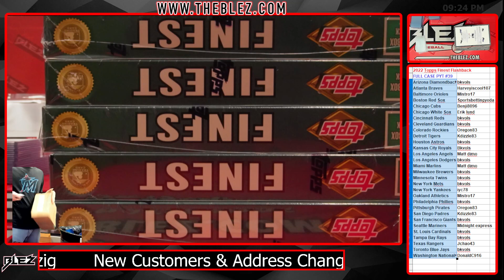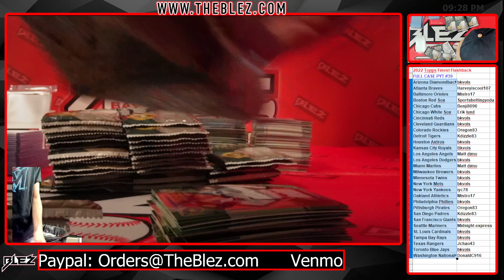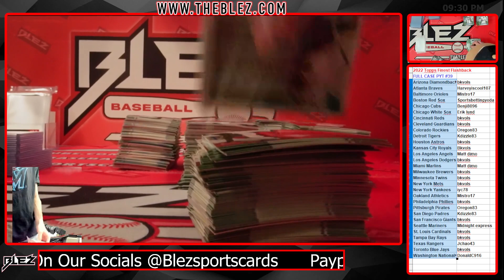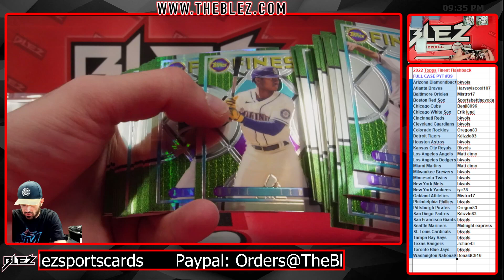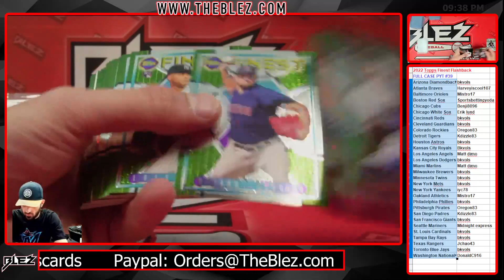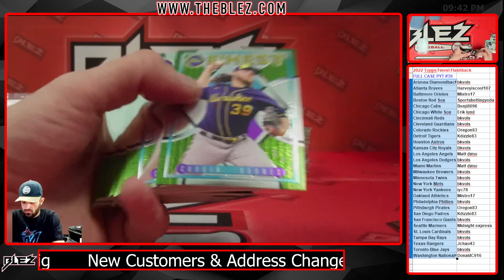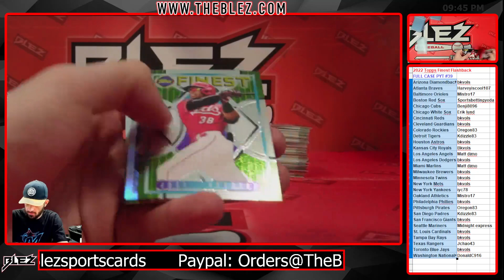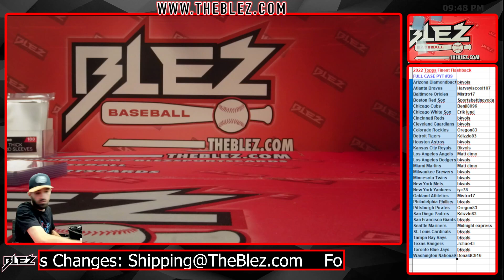2022 Finest Flashback Full Case Break #39 Pick Your Team